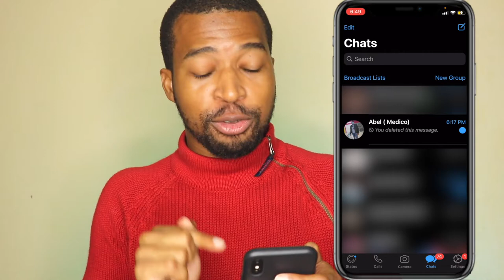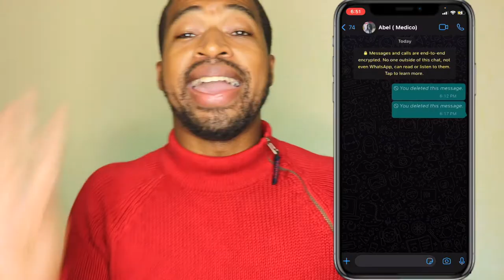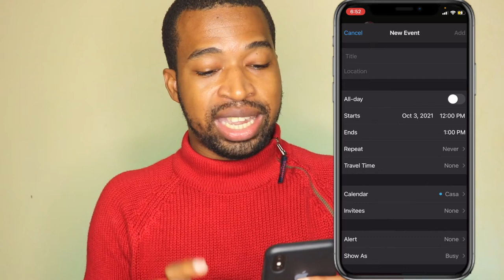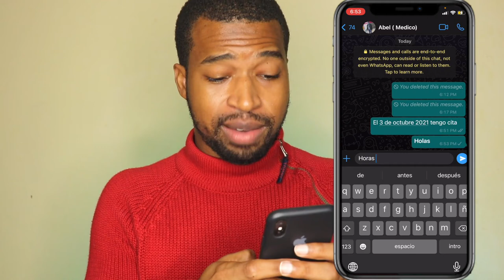TRUCOS de WHATSAPP que No Sabias (los mejores trucos para whatsapp para iPhone 2020)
Este video se trata de TRUCOS de WHATSAPP que no sabias , tips para iphone.